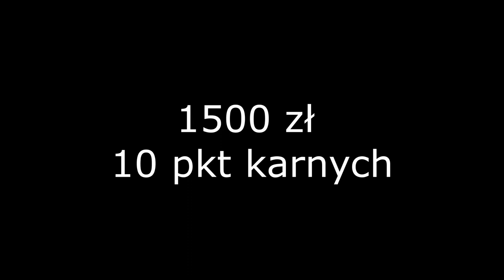1500 złotych i 10 punktów karnych - nieustąpienie pierwszeństwa pieszemu i wyprzedzanie przed pasami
Jak widać, piesi zadbali o bezpieczeństwo, którego nie zapewnili kierowcy nie obserwujący znaków drogowych i otoczenia przejścia dla pieszych.
P.S. Nie wyrażam zgody na umieszczanie filmów na innych kanałach, poza linkiem prowadzącym do oryginału.